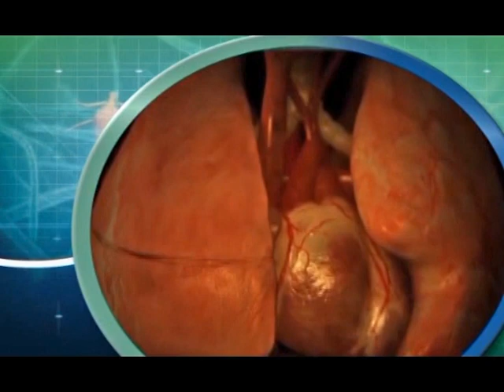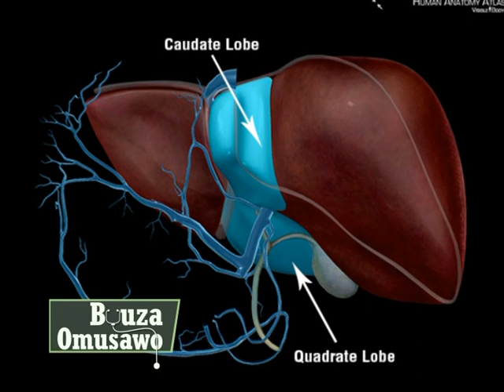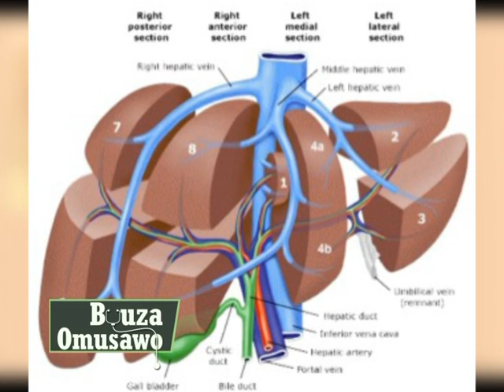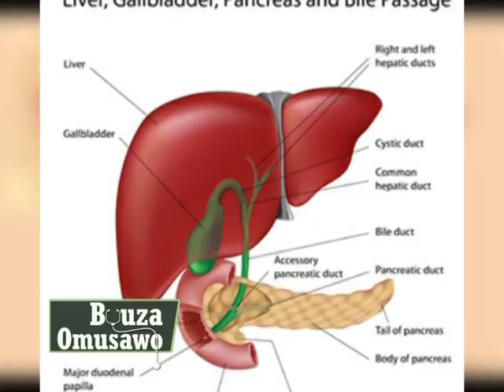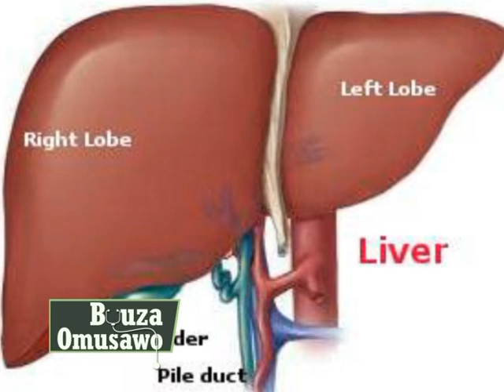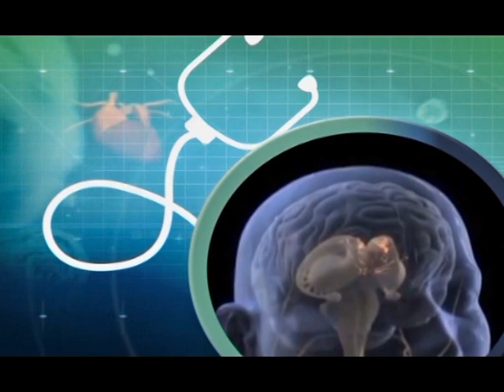Buuuza Omusawo: Kiki ekiviirako olubuto okwesiba? Part B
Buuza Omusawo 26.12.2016